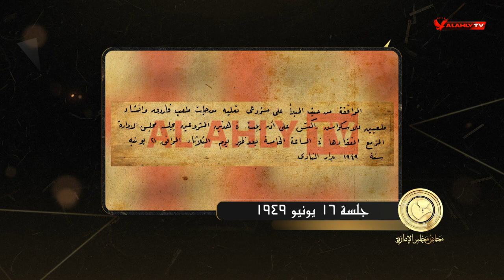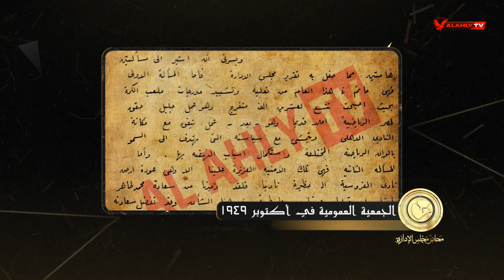الأهلي يقرر توسعة مدرجات ملعبه بالجزيرة ويبدأ خطوات إعادة أرضه المؤجرة لنادي الفروسية